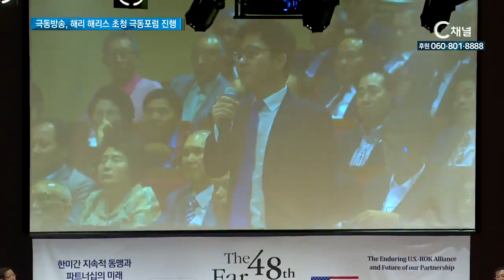해리스 대사 비핵화 조치 없이는 대북제재 계속될 것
해리스 주한 미국대사가 취임 후 첫 대중강연으로 극동포럼에 참여했습니다. 황교안 전 국무총리 등 각계각층의 인사들이 참여한 이번 포럼에서 해리스 대사는, 북한의 비핵화 조치 없이는 제재가 이어질 것이며 북미관계 개선은 조금 더 시간을 두고 지켜봐야 한다고 말했습니다.